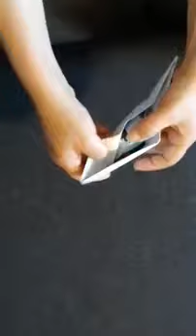Origami Barcuta din Hârtie